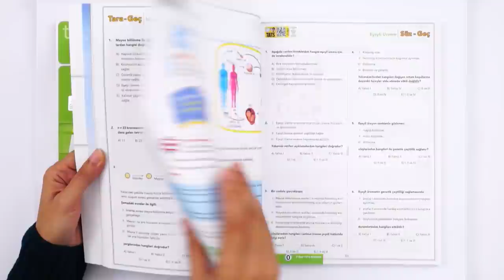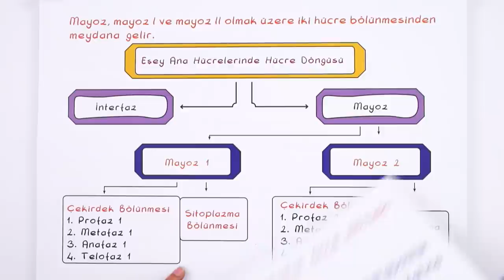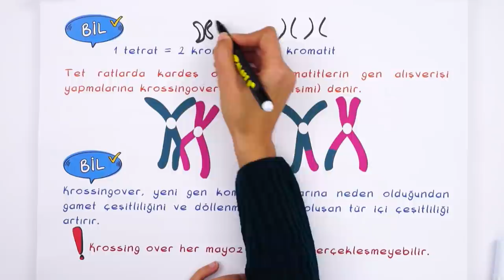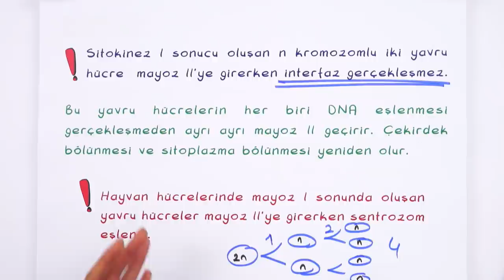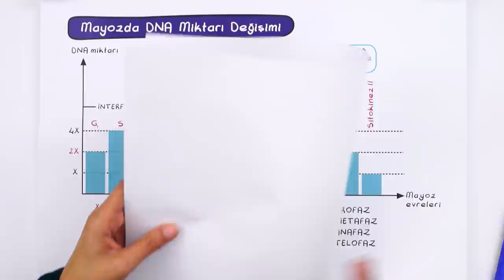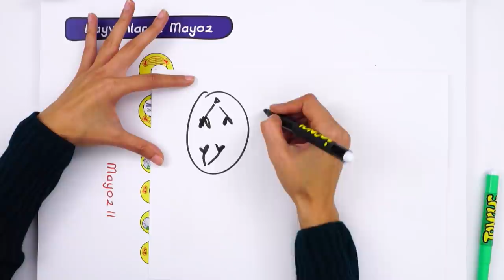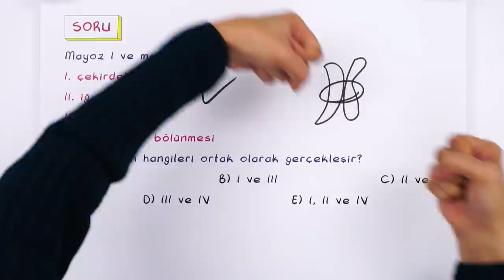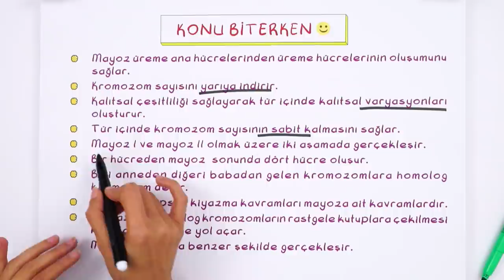10. Sınıf Biyoloji: Mayoz #2022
Yepyeni bir dönemde daha seninleyiz! Sene boyunca; canlı yayınlar, konu anlatımları ve soru çözüm videolarıyla, Tonguç yanında! Dersimiz Biyoloji 'nin önemli konularından "Mayoz". Hazırsan başlıyoruz! 😎

Giriş : 00:00
Mayoz : 01:18
Mayoz 1 : 07:34
Mayoz 2 : 18:10
Mayozda DNA Miktarı Değişimi : 22:13
Mayozda Kromozom Sayısı Değişimi : 25:27
Hayvanlarda Mayoz : 26:03
Soru Çözümü : 29:19